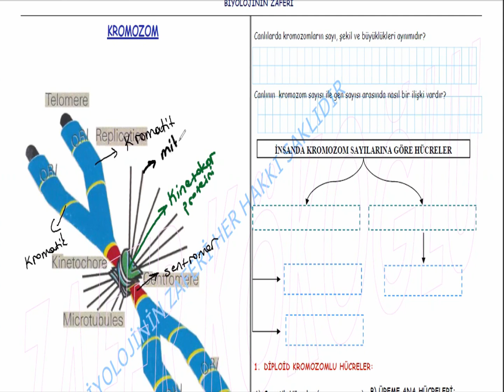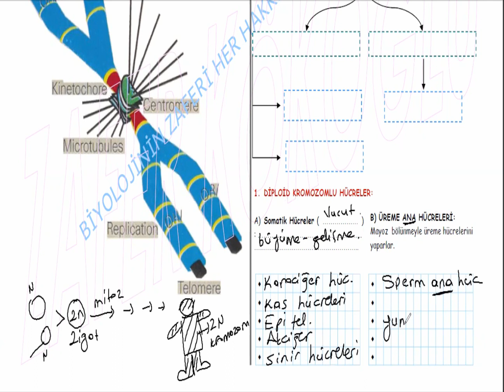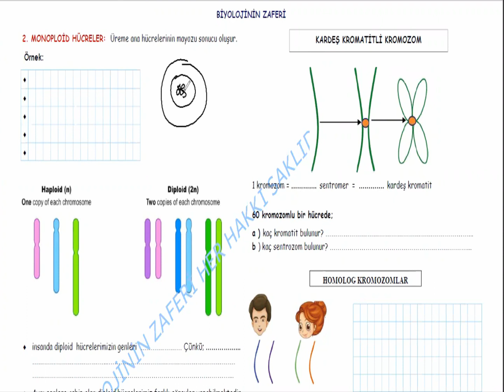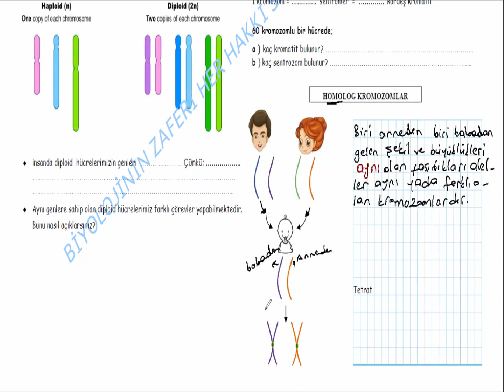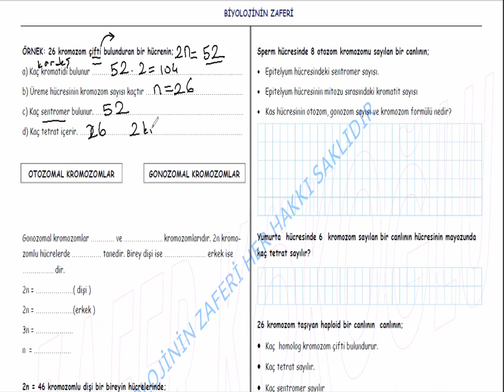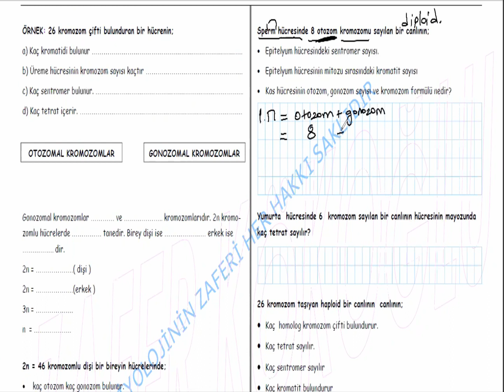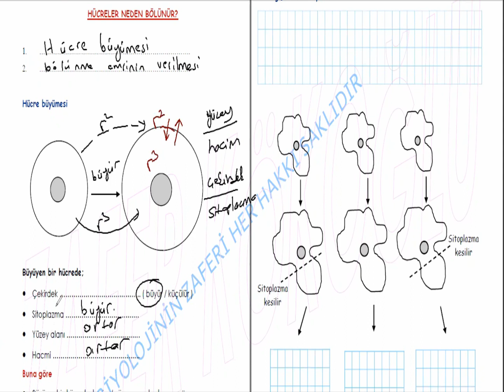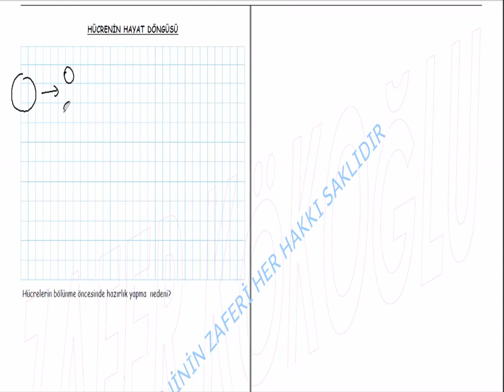Kromozom, kardeş kromatit, homolog kromozom, hücreler neden bölünür, hücrenin hayat devri,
-kromozom yapısı, sentromer, kinetokor, kromatit
-kromozom sayısına göre hücreler,
-kromozom ile ilgili problem çözümleri,
-hücreler neden bölünür,
-hücrenin hayat döngüsü konularına yer verilmiştir.